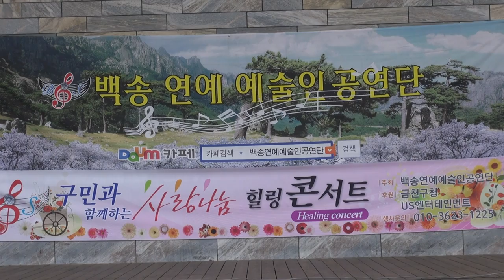문준영-보고싶다_백송연예예술인공연단--금천구청 금빛공원_영상감독 이상웅-2013.11.02. 00080